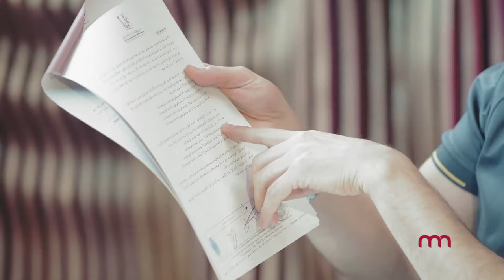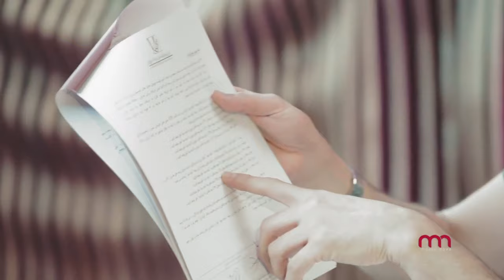Music Nova with Mohsen Rajabpour | گفتگوی موزیک نووا با محسن رجب پور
A complete interview about all the fringes and is there a Mafia in the music?
We suggest you follow this program to the end |مصاحبه ای کامل درباره تمامی حواشی و آیا مافیا در موسیقی وجود دارد ؟
پیشنهاد می کنیم این برنامه را تا انتها دنبال کنید